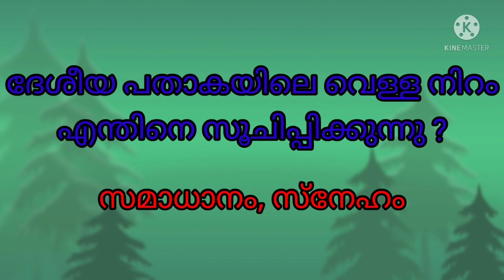cub-bulbul quiz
special Thanks for  Madhusoodanan. E. P   ALT

opinion expressed in this video are presented as sources and doesn't reflect views of " NICE THINKERS".